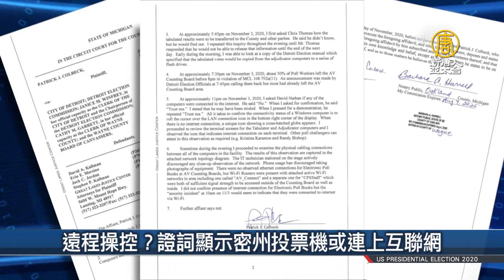美最高法院人事調動 4名保守大法官負責搖擺州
🔸美民調：三成民主黨人認為拜登竊選 川普轉推
🔸賓州眾院審計選舉結果 無須州長或參院批准
🔸遠程操控？證詞顯示密州投票機或連上互聯網